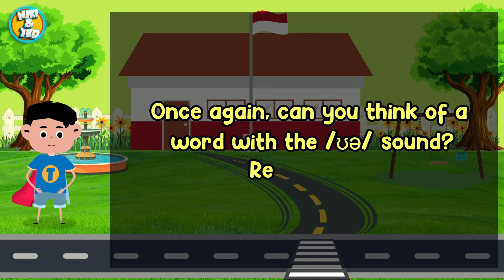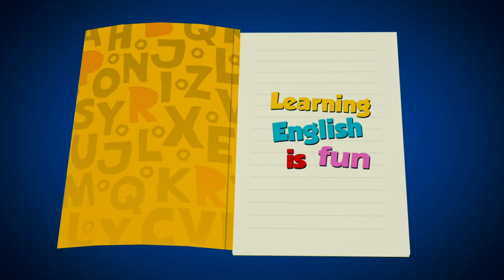The /ʊə/ Sound | Phonics | Niki and Ted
Play, Learn And Fun.

Niki And Ted is a YouTube channel that contains animated toons characters of educational entertainment. This channel is made for preschool and kindergarten.